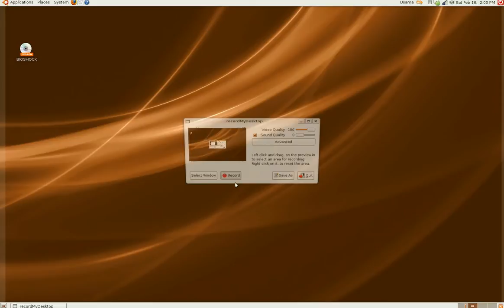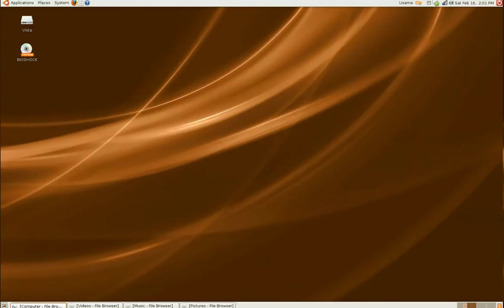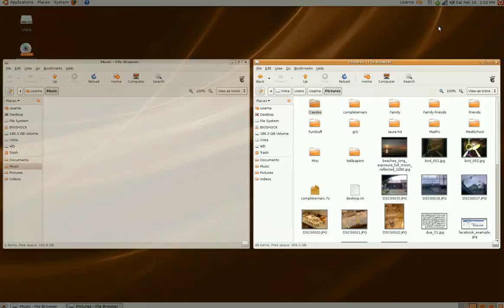My Ubuntu w/ Compiz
still learning Ubuntu, but it's fun!

update (5/27/08)
This is Ubuntu 7.10 Gutsy Ribbon, I'll try to put a video of the latest Ubuntu in the near future (